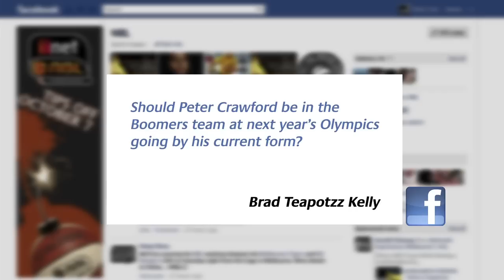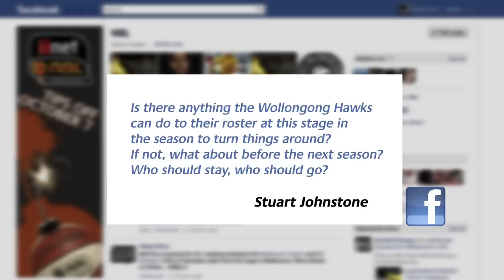It Goes Off - Episode 12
After his 30 point display against the Melbourne Tigers, Peter Crawford of the Townsville Crocodiles joins Andrew Gaze behind the desk.

Talking Points
- Matt Knight's heavy fall
- Gold Coast comeback over the Wildcats
- Tigers snap losing steak
- PC talks about Paul Woolpert and his coaching style
- Wollongong's Woes
- Hot and Not
- 24 Second Challenge - Alex Loughton